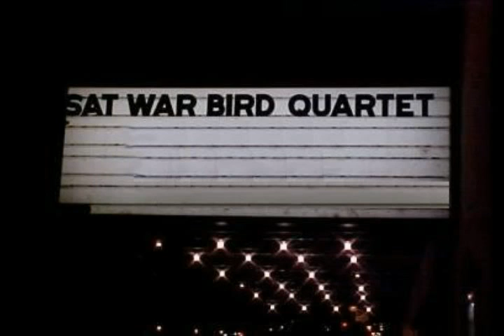Pow - Warbird Quartet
Beastie Boys cover